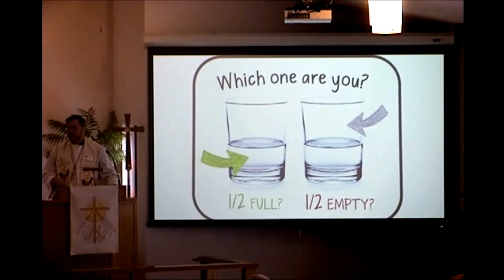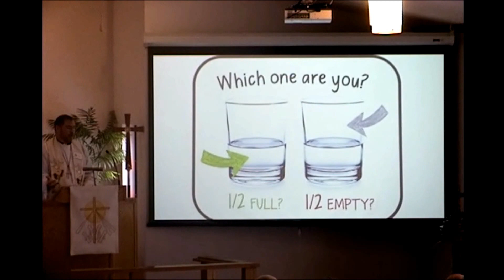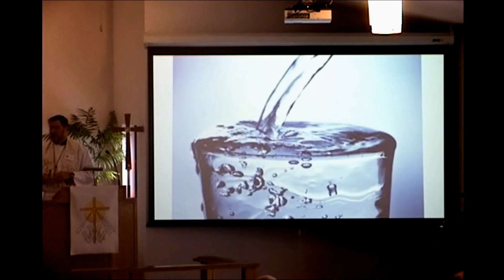Sermon for the 7th Sunday of Easter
Sermon for May 8, 2016, based on Revelation 22:1-20.